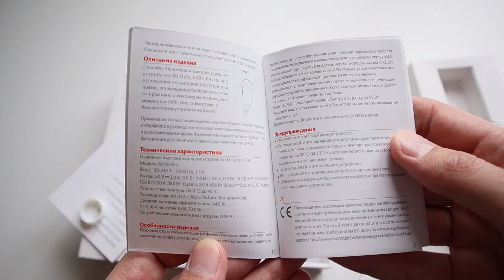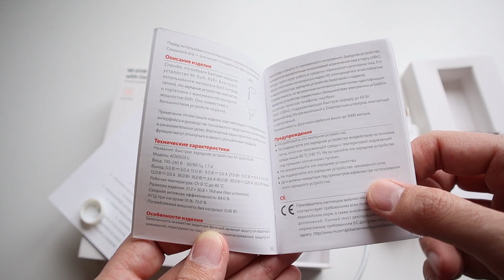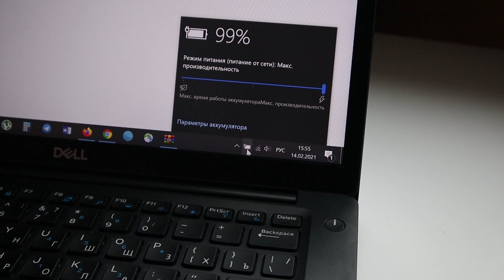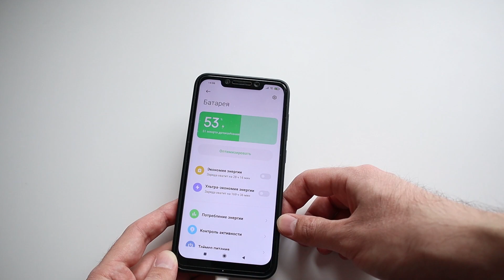Xiaomi Mi Fast Charge 65W - лучшая быстрая зарядка для ноутбука и не только!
Xiaomi делает не только отличные смартфоны или наушники, но теперь и GaN зарядки. Mi Fast Charge 65W отлично подойдет не только, как быстрая зарядка для смартфона, но и ноутбук запитает без проблем. И даже макбук...

📱 Обзор Xiaomi Poco M3 - топ смартфон за свои деньги или бюджетная халтура?